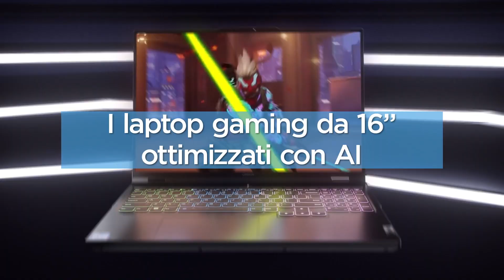Legion Pro 5i | Rivoluziona il tuo Gameplay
Porta il tuo gameplay al livello successivo con Legion Pro, la serie più potente della gamma Legion.
Legion Pro 5i è dotato del primo AI chip al mondo in un pc da gaming e di processori Intel® Core™ di 13° generazione, per portare le tue sessioni di gioco ai massimi livelli.